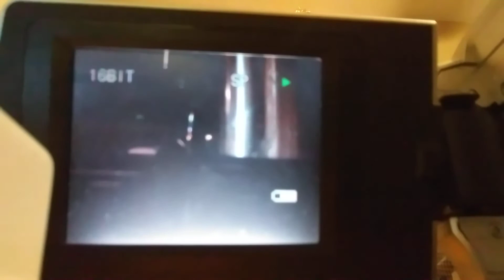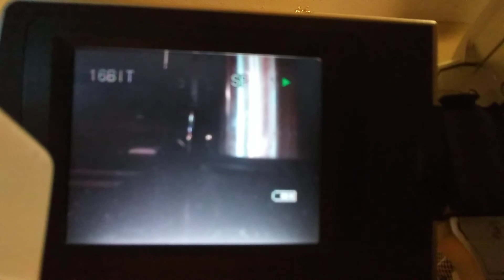FIRST TORNADO WARNING EAS #5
Welp, I was recording with my old camera and this happened.